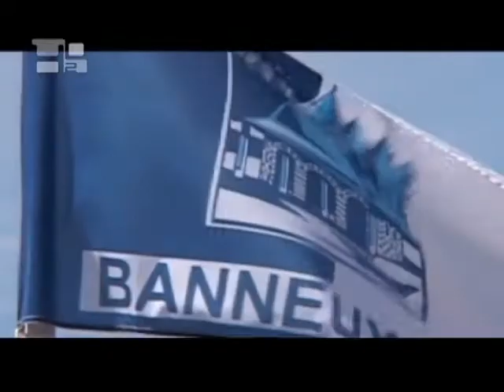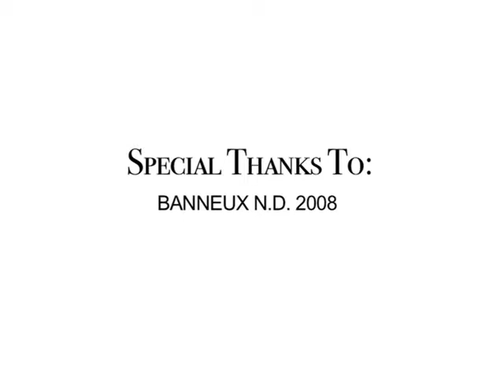En Banneux: "Yo soy la Virgen de los pobres"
Yo soy la Virgen de los pobres. Es así como María se presentó a Mariette Béco, una joven muchacha de 11 años, durante la tercera aparición de las ocho que se darán entre el 15 de enero y el 2 de marzo de 1933. Esto sucedió en Banneux, un pequeño pueblo de la zona de las Ardenas en Bélgica, entre las dos guerras mundiales al inicio del siglo XX, en una época bastante turbulenta: cuando crecía la potencia comunista, también el nazismo comenzaba a asentarse en Alemania y se vivía el apogeo de la explotación de la clase obrera.

Mariette era la mayor de siete hijos, descendiente de una familia muy modesta y no practicante. Era por lo tanto un alma por convertir, una pobre en el campo de la fe, que María buscó para mostrar su cercanía con toda la humanidad.El 18 de enero, durante la segunda aparición, María indicó a Mariette una fuente a orillas de un sendero y le dijo que esta fuente le estaba reservada. Al día siguiente, mientras la niña oraba en la capilla, la Santa Virgen le explicó su intención, diciendo: esta fuente está reservada para todas las nacionespara aliviar a los enfermos.Junto a las solicitudes de oraciones que la Virgen hacía a través de la pequeña, María pide también la construcción de una capilla, que será inaugurada en el verano de 1933. Dieciséis años más tarde, en 1949, el Obispo de Lieja reconoce oficialmente estas apariciones, en nombre de la Iglesia.

La dama que se apareció a Mariette y se presentó como la Madre del Salvador, la Madre de Dios, invita aún hoy a los peregrinos a hacer como la pequeña y poner las manos en el agua de la fuente, para recoger la gracia de Cristo. Es un mensaje de esperanza y una invitación a la oración, que María, Madre de compasión, hace a todos los hombres.Durante el año, cientos y miles de peregrinos vienen a Banneux, sobre todo durante el Triduum (peregrinajes de tres días), para confiar sus pobrezas a la virgen de Banneux.

El papa Juan Pablo II dijo durante su peregrinaje al santuario de Banneux el 21 de mayo de 1985: Los pobres de hoy - y son muchas las formas de ser pobre! - se sienten en Banneux como en su casa. Los pobres vienen a buscar aquí, el consuelo, el coraje, la esperanza, la unión con Dios durante la prueba. Animo a los peregrinos que vienen a rezar aquí, siempre y en toda la Iglesia, a reflejar el rostro de la Misericordia de Dios.

Oración

María Virgen de los Pobres, Tu nos conduces a Jesús, fuente de la gracia y vienes a aliviar nuestro sufrimiento.Nosotros te imploramos con confianza: Ayúdanos a seguir a tu Hijo con generosidad y pertenecer a Él sin reservas.